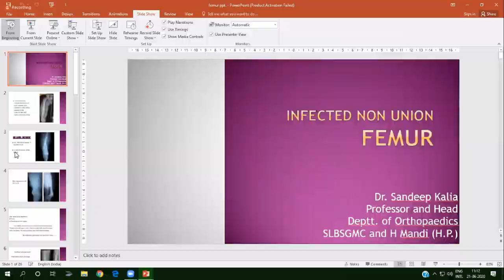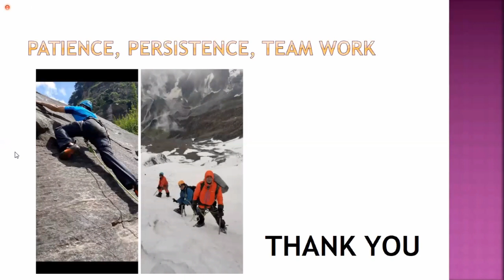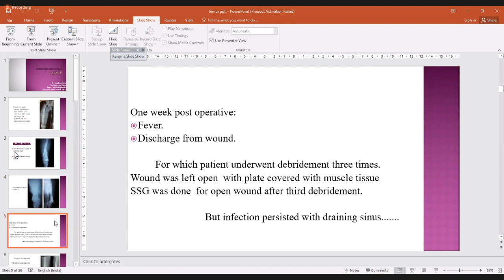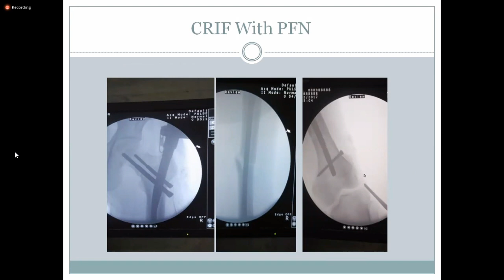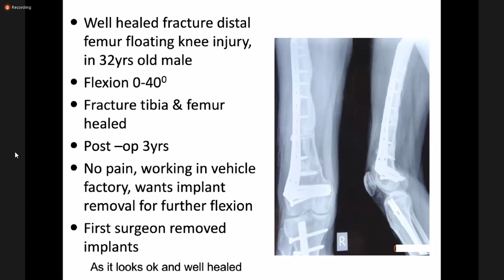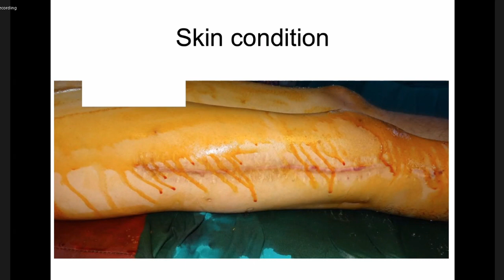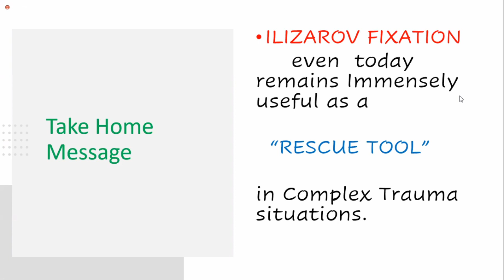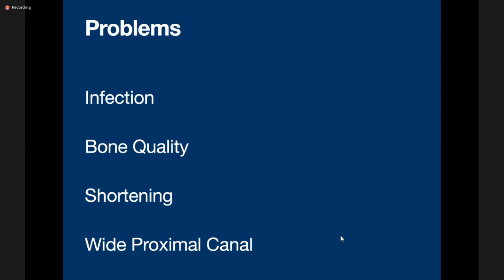Momentum-9 HPIOA- Delayed/Neglected/ Complicated Femoral Shaft Fractures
IOACON 2020 Mumbai

Momentum
(A MOA & BOS Initiative)

Guest Chapter: Himachal Pradesh Chapter of Indian Orthopaedic Association (HPIOA)
President: Dr Sandeep Vaidya
Secretary: Dr Ompal Sharma

Theme: Neglected/Complicated Trauma

Femoral Shaft Fractures

Case Based Discussions

Date: Sunday, 21st June 2020

Time: 10:30 AM IST Onwards

Coordinators:
Dr Swapnil Keny, Dr Sandeep Biraris

Programme:

Welcome Address:
Dr Ajit Shinde, President MOA
Dr S S Mohanty, President BOS
Dr Ram Chaddha, Organising Secretary, IOACON2020

Himachal Pradesh Chapter of Indian Orthoapedic Association (HPIOA) Faculties:
1. Prof Vipin Sharma (Kangra)
2. Prof Sandeep Kalia (Mandi)
3. Dr Sanjay Thakur (Hamirpur)
4. Dr Sandeep Kashyap (Shimla)

Maharashtra Faculties:
5. Dr R M Chandak (Nagpur)
6. Dr Milind Joshi (Solapur)
7.  Dr Pradip Patil (Kolhapur)
8. Dr Rajendra Phunde (Mumbai)
9. Dr Omkar Shinde (Sangli)

Moderators: Dr Rajendra M Chandak, Dr Swapnil Keny

Vote of Thanks: Dr Narayan Karne

Team Momentum:
Dr Sandeep Biraris- EC Member, MOA
Dr Pradip Nemade, Dr Dhiraj Sonawane- Web-Editors, MOA
Dr Mahesh Kharde, Dr Kshitij Chaudhary- Web Masters- BOS
MOA & BOS Executive Council